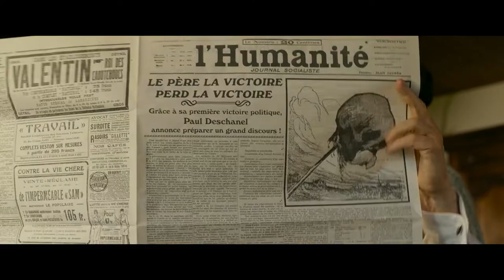Le tigre et le président - Rencontre avec l'équipe du film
Rencontre avec les réalisateur - scénariste Jean-Marc Peyrefitte, le co-scénariste Marc Syrigas et les comédiens Jacques Gamblin et André Dussolier pour le film LE TIGRE ET LE PRÉSIDENT.
Interviews réalisées à l'occasion du Festival du film francophone d"Angoulême 2022.
Sortie du film en salles le 7 septembre 2022